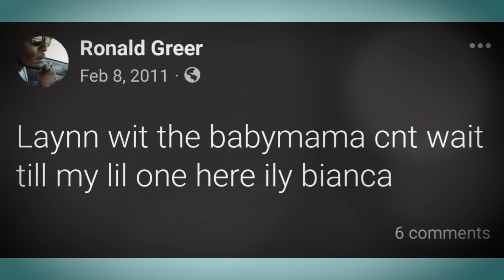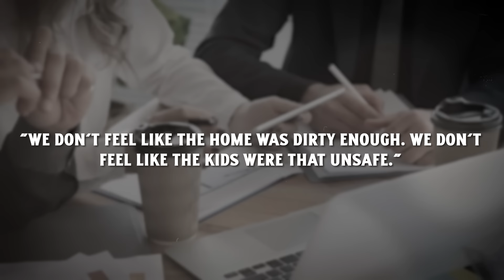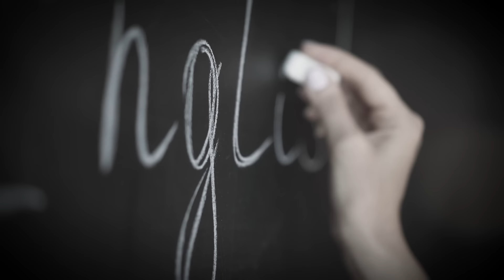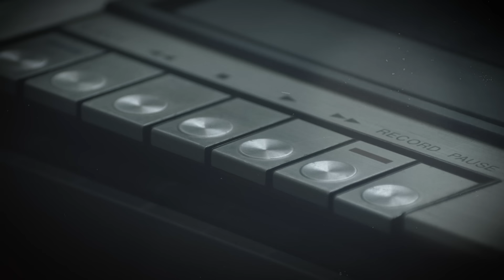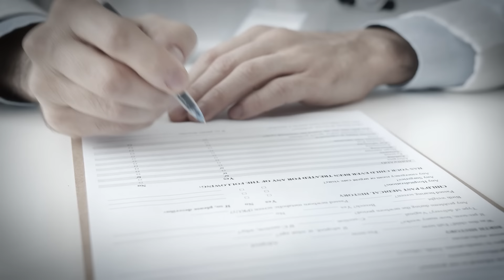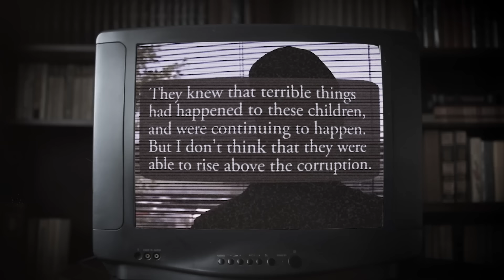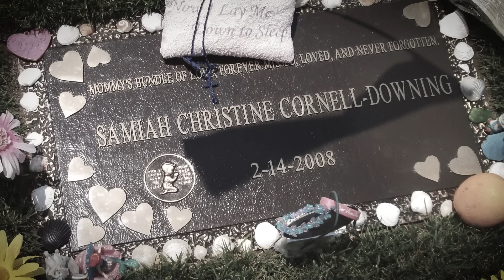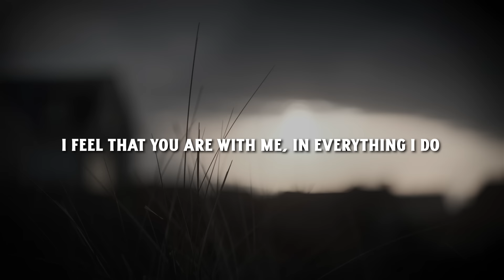CPS Didn't Care That Dad + His New Lady Beat And Scald Daughter Over Shrimp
The Story of Samiah Downing